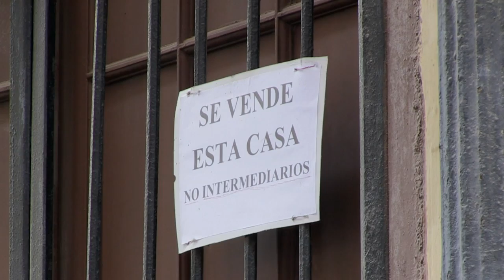Returning Cubans boost island's real estate market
An estimated 40,000 Cubans have returned from abroad since 2013, lured home by government immigration reform that made it easier for expat Cubans to come home and buy property.